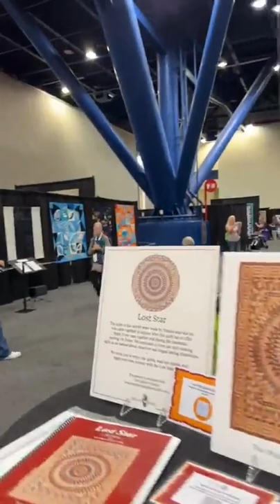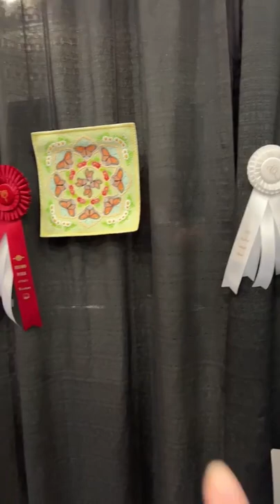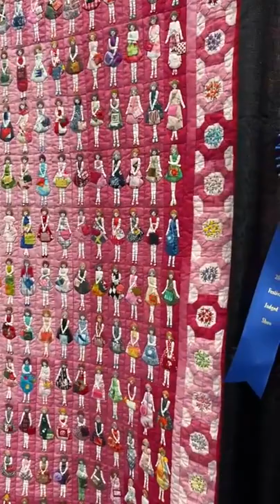（part 4/7）Michelle老師和奚丹如老師不遠千里，飛到休士頓拼布展現場為大家做的特別報導！2022休士頓拼布展 International Quilt Festival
Michelle老師和奚丹如老師不遠千里，飛到休士頓拼布展現場為大家做的特別報導！（四）

喜歡拼布，有拼布的地方，總是充滿活力，熱情和吸引力，不遠千里飛來，就是想看看和我一樣喜歡拼布的人，看看他們的作品，聽聽他們的故事。

妳，你也是和我一樣喜歡拼布嗎？

我們會繼續帶著您一起去探索我們熟悉的世界之外的拼布藝術家和拼布故事😍

2022 International Quilt Festival

更多關於小野布房資訊：
【LINE ID】@ufj4107u（加上小老鼠搜尋）